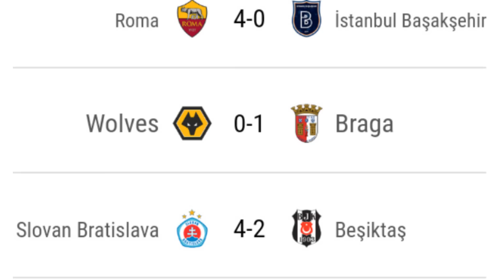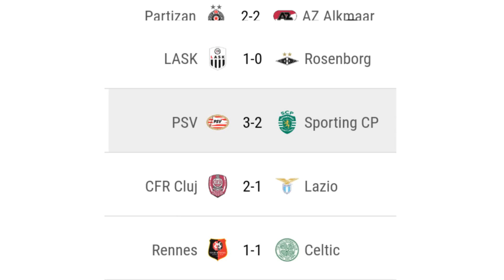sport- ዜናታት ስፖርት 20 መስከረም 2019 || 20 SEP 2019 - Eritrean sport news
ዜናታት ስፖርት 20 መስከረም 2019||sport news

4.5K45

ፓየት ስፖርት,ኩዕሶ እግሪ,kibreab,amanuel alazar,eritrean cycling team,zersenay tades,seserea,laliga,sport news,ronaldinho,daniel teklehaymanot,eritrean comedy,eritrean, music new,Payet Sport,ቀንዴል ስፖርት,Hidmona Tv,Fnan app